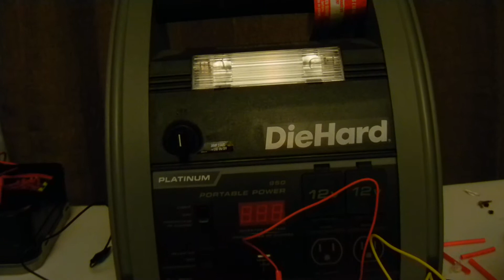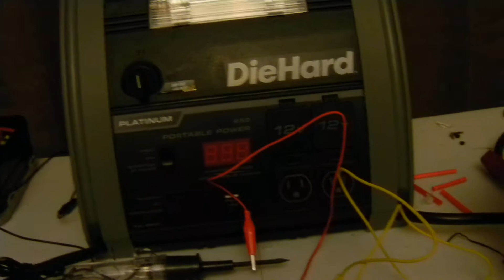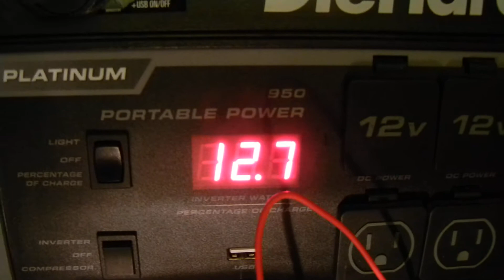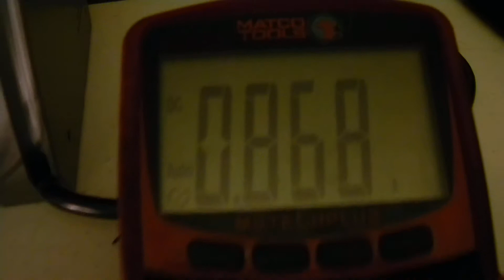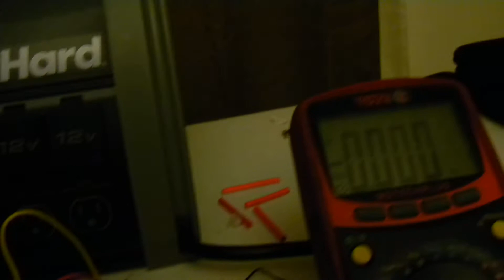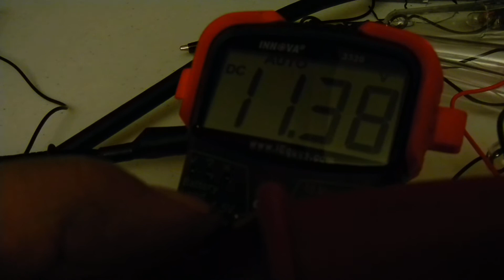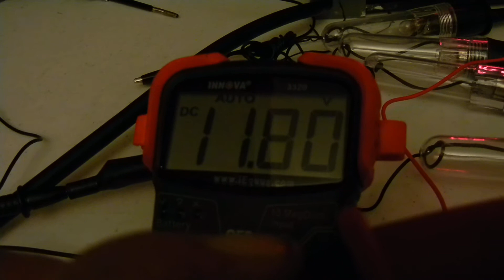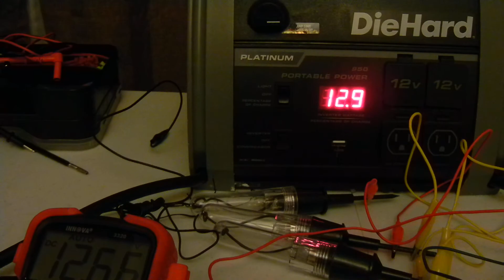Voltage drops in parrallel part 2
After shooting the last video, I wanted to clear some things up on voltage drops in parallel  circuits with added resistance in the feed or ground side.  I have 4 test lamps hooked up one at a time with a meter on amps and the other meter on voltage to show the relationship.  Plus at the end I show how the loadpro can see a resistance fault as low as 2 ohms and even 1 ohm of resistance.